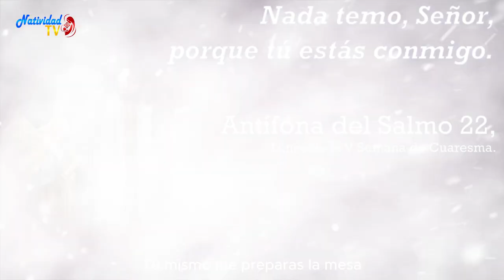SALMO DEL DÍA | Servidora / Melissa Méndez | Lunes, 18/03/2024